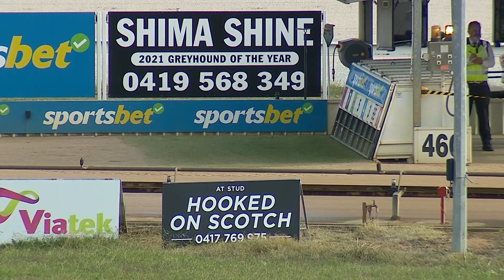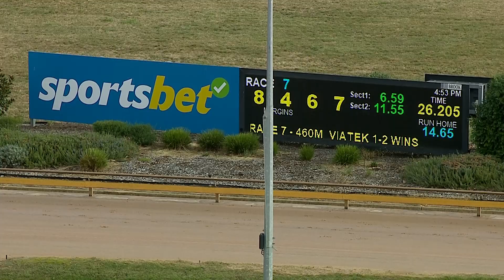WGL THU 04 APR 24 R7